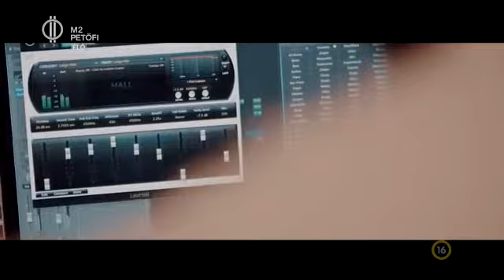Molnár Tomi Svédországban